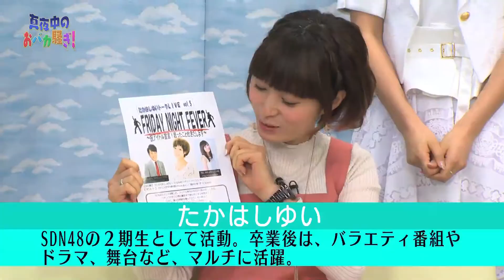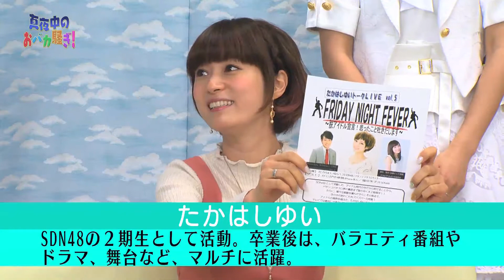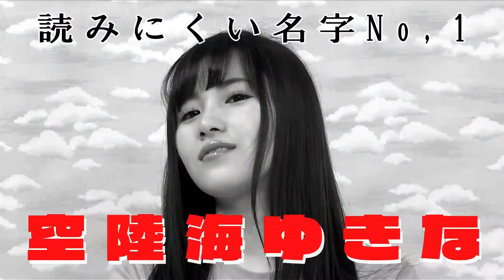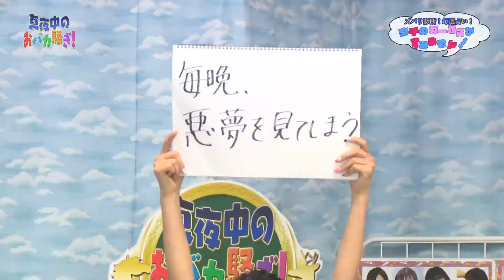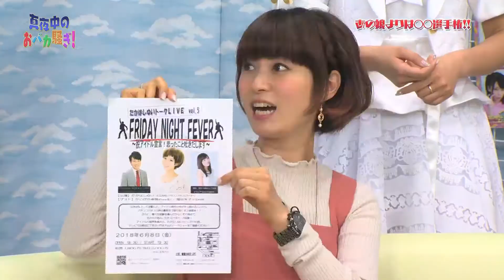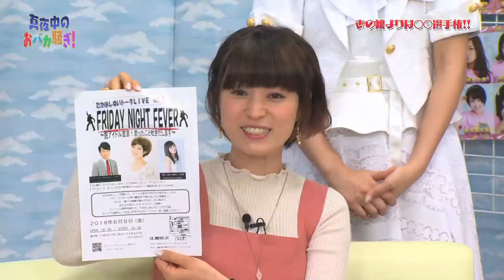2018年5月13日放送#267真夜中のおバカ騒ぎ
2018年5月13日放送
毎週1つのテーマを設け、女性パネラー10名の回答をMC原口あきまささんとゲスト、­­­­そしてパネラーがセキララに語る

★りさ先生の所属する電話占いはこちら★